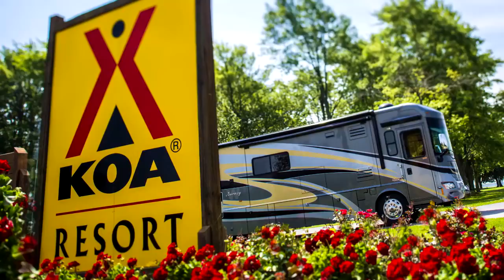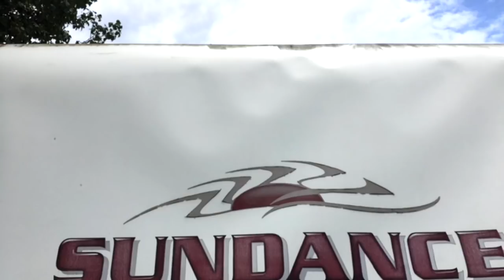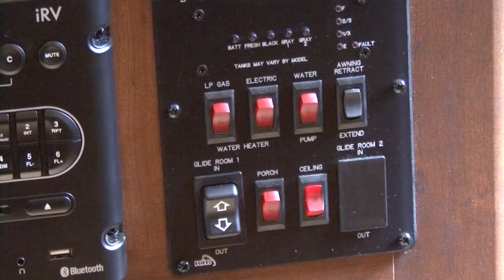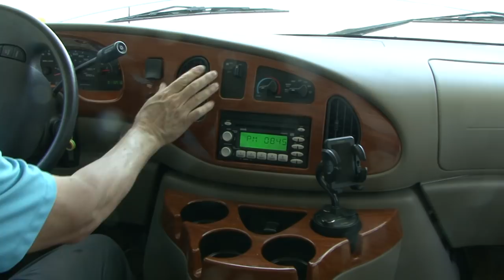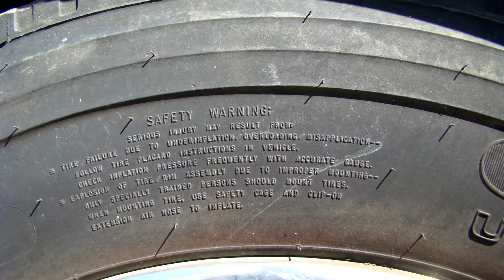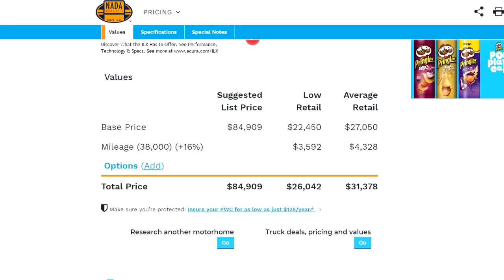RV 101® - New RV Owner - How To Tips for Buying a Used RV from an RV Expert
RV 101® video with Mark Polk - Are you a first time RV buyer? How to buy a used RV, sometimes a used RV can be a great buy. Used RVs already suffered the brunt of depreciation and many are only lightly used at an affordable price. On the other hand a used RV could be a disaster if you don’t know what to look for. In this RV buying video, Mark with RV Education 101 offers some useful tips and tricks for buying a used RV.

Travel Trailer & 5th Wheel Trailer RV Orientation Video Training Course

Tow Your Travel Trailer Like a Pro Video Training Course

Tow Your 5th Wheel Like a Pro Complete Online Video Training Course

Drive Your Motorhome Like A Pro Complete Online Video Training Course

Travel Trailer 4 Video Bargain Set Plus Free RV Checklist ebook

5th Wheel 4 Video Bargain Set Plus Free RV Checklist ebook

Motorhome 4 Video Bargain Set Plus Free RV Checklist ebook

A Collection of RV Education 101 E-Books - 9 RV E-BOOK BUNDLE SET

Insider's Guide to Buying an RV E-Book Training Course